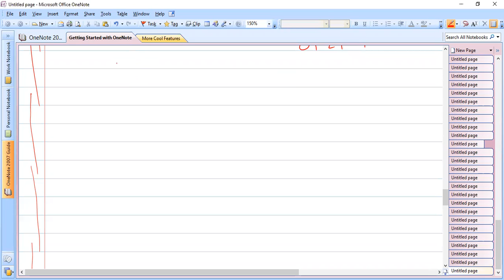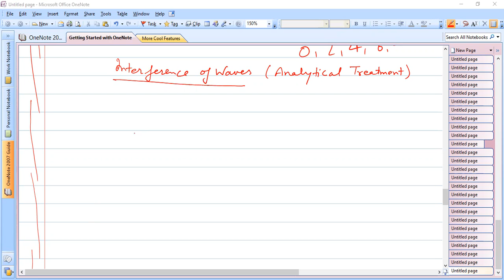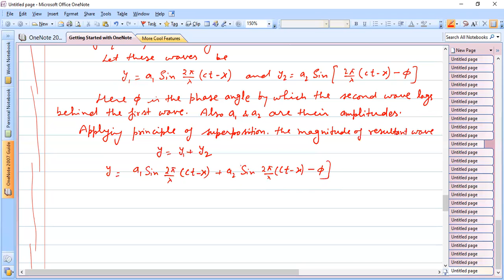Interference of Waves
Mathematical treatment of Interference of Waves is discussed.